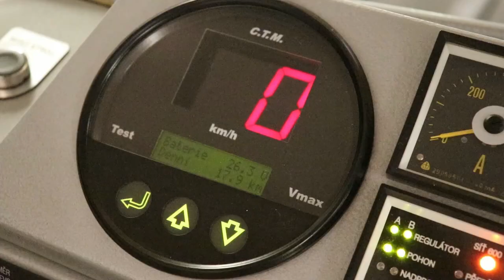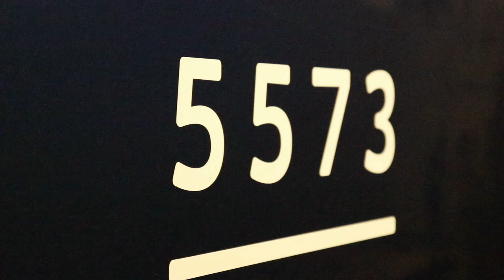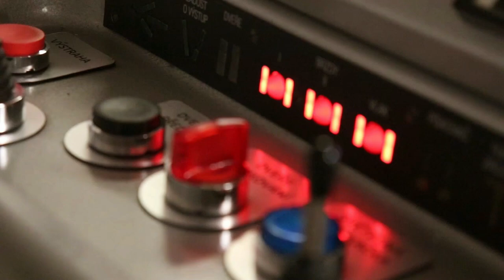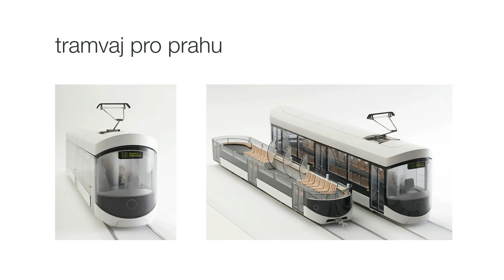T3 Coupé | AK 2020 v Muzeu MHD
Jedna z nejnovějších pražských tramvají neslouží úplně dopravnímu účelu - spíše plní účel rekreační. Při tom zvládá okouzlovat cestující či kolemjdoucí svým modrým krásným lakem, béžovým vybavením nebo sympatickou posádkou. Projeďte se s námi tramvají T3 Coupé :)